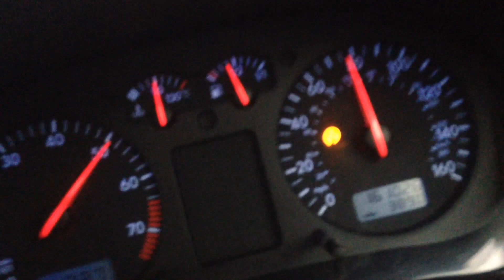Mk4 Golf Gti 180hp 0-60 accleration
My mk4 Gti doing a quick run, car has FMIC and CAI, V8 coil packs with copper ngk bkr7s running 18" Xxr 527s on coilovers